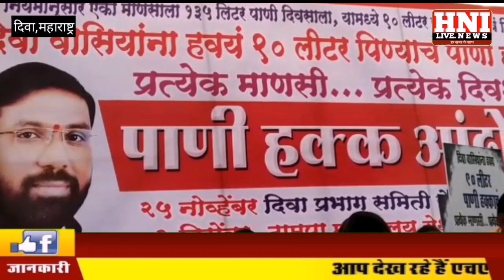दिवा-पानी के लिए आंदोलन दिवावासियों ने किया प्रभाग समिति समक्ष।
महाराष्ट्र में जहाँ सरकार बंनाने को लेकर उठापटक चालू है तो दूसरी तरफ पानी के लिए तड़पते दिववासियों के नर नारी बूढ़े बच्चें  सहित हजारों की संख्या में भारतीय जनता पार्टी दिवा सहसचिव रोहिदास मुंडे के अगुवाई में 90 लीटर पानी की मांग हर दिन हर दिववासियों को मिलना चाहियें इसके दिवा प्रभाग समिति के समक्ष किया जोरदार आंदोलन
तो वही दिवा प्रभाग समिति पानी विभाग उप अभियंता सुनील जाधव ने बताया कि यह सभी आंदोलन करता अनधिकृत तरीके से पानी पी रहे थे जिन्हें पानी पाने का कोई हक नही है।

एचएनआई लाइव हर खबर के साथ आपके मोबाइल Youtube, Facebook, पर उपलब्ध। क्राइम, राजनीति, मनोरंजन, शोसल सम्बंधित 500 से अधिक वीडियो शामिल है।
HNI LIVE हर खबर के साथ